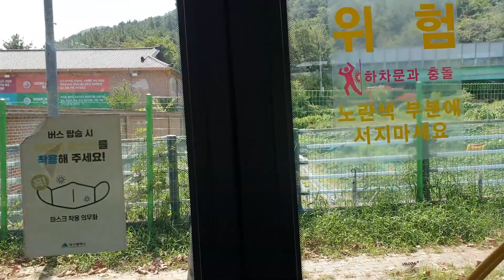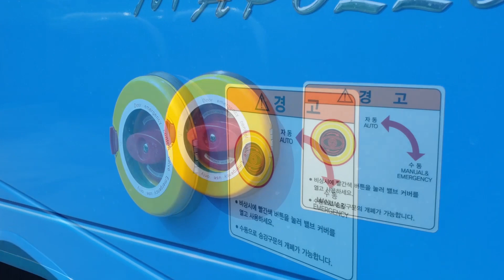버스에서 지갑을 잃어버렸다구요??